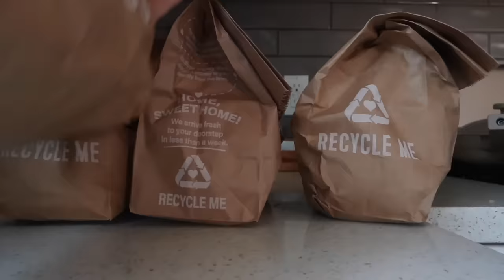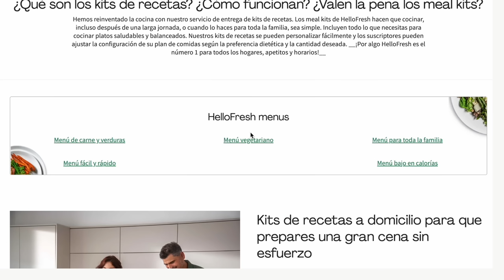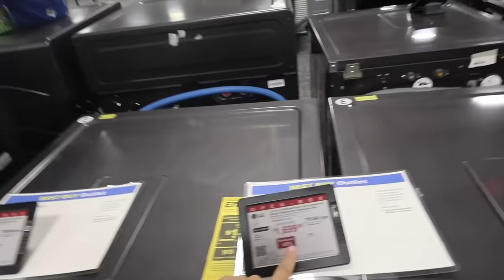Reformando la casa: pintando, rehaciendo el jardín y compramos cositas $$$ Raque late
¡Hola a todos! Os dejo con un nuevo vídeo de la reforma de nuestra nueva casa en Estados Unidos ¡espero que lo disfrutéis mucho! Os mando un beso enorme, GIGANTE!!! Os veo en el siguiente :)

Programa de edición de video: Final Cut Pro X
Cámara: Canon M6 MARK II